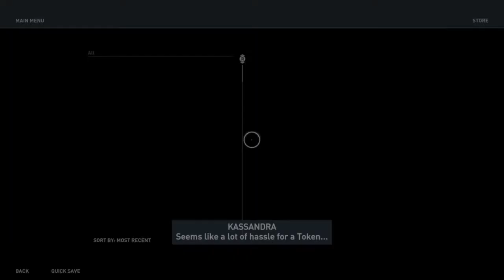Strength, Bravery, Betrayal | Assassin's Creed Odyssey | Ep 80 | Crazy Town Gaming